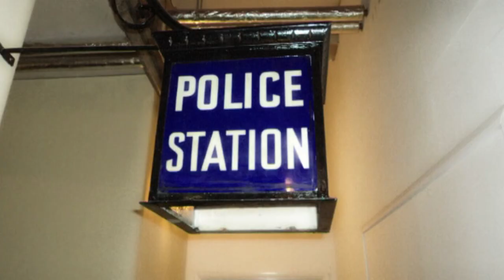SPIRAL PARANORMAL (Re-Mastered 36) | Smugglers Caves (2012)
From the ‘Spiral Paranormal’ Video Vaults where original Episodes have been Re-Mastered and Up-Scaled to 1080p – In the second of a Series of Paranormal Investigations in Brighton, East Sussex, the ‘Spiral Paranormal’ once again join our Friends at ‘Investigators of Paranormal Phenomena’ as we head underground to explore a slice of historic Brighton in the depths of The Smugglers Caves.

Re-Mastered: Thursday 20th May 2021

AMAZON PRIME VIDEO:
‘Spiral Paranormal’ on Amazon Prime Video:
MY OTHER VIDEO CHANNELS:
EQUIPMENT:
Camera: Canon E0S M50
Camera: GoPro HERO8 Black:
MICROPHONE:
RØDE Video Mic GO